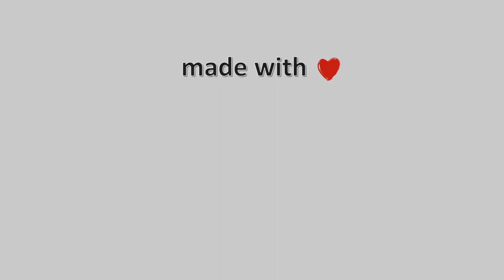06-Αυγούστου-2021, Κάμερα Λύχνος Πάργας Timelapse, Timelapses.gr